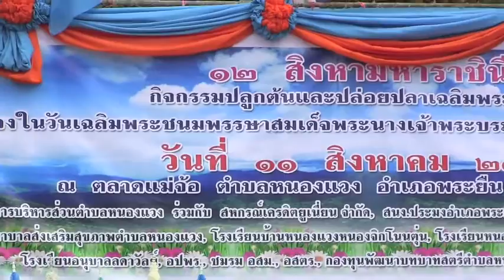ปลูกต้นไม้และปล่อยปลา เนื่องในวันแม่แห่งชาติ